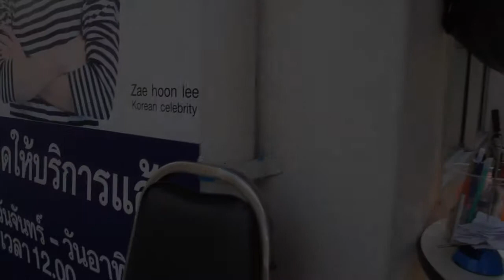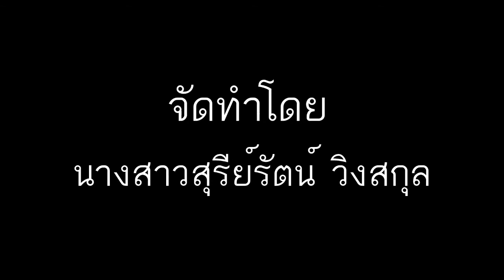ขนาดภาพและมุมกล้อง